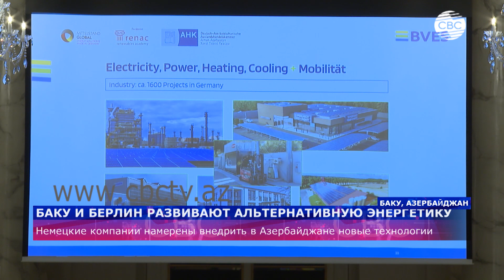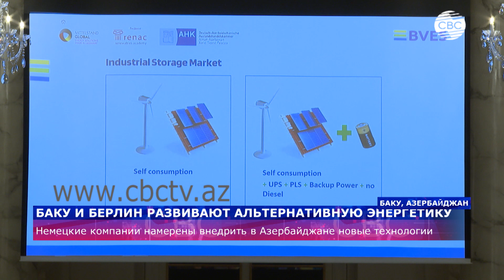Баку и Берлин развивают альтернативную энергетику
Германия и Азербайджан развивают альтернативную энергетику. Немецкие компании намерены внедрить в Азербайджане новые технологии. Для этого в Баку прибыли представители свыше 25 компаний. В их целях  участие в работах на освобожденных от оккупации территориях Азербайджана.